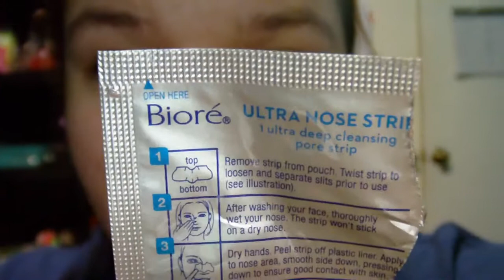Feel REfresh and Beautiful WITHOUT Makeup !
Ive havnt been able to get all fresh and clean because i had foot surgery.
I was able to start walking and take baths, i felt like seeing my boyfriend or any speical occasion i was just feeling gross and dirty. I made a new years promise to not buy makeup and only wear it here and there or for video tutorials :) lol so this is my tips and tricks to feeling WONDERFUL without makeup.